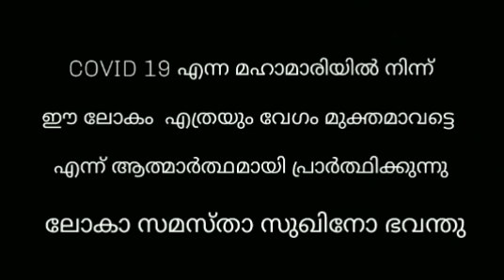Kallamvalli Jayan Ramayanam sargam 20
രാമായണ ചിന്തകൾ സർഗ്ഗം 20
ബാലിവധം